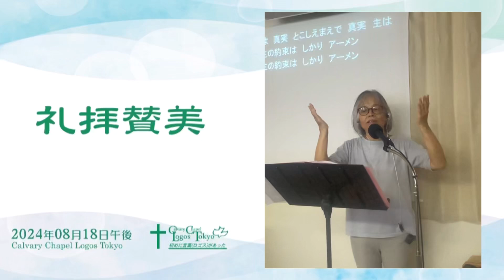2024-08-18 午後礼拝賛美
主の愛呼び覚まし起き上がらせる(Your Love Awakens Me)
主イエス神の愛
強く優しいイエス(Jesus, Strong and Kind)
しかりアーメン(Yes and Amen）